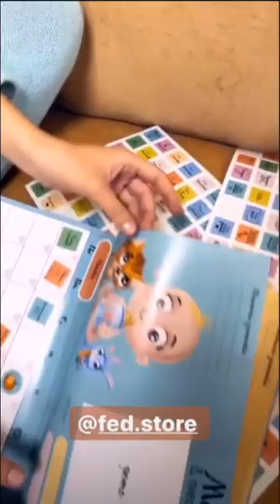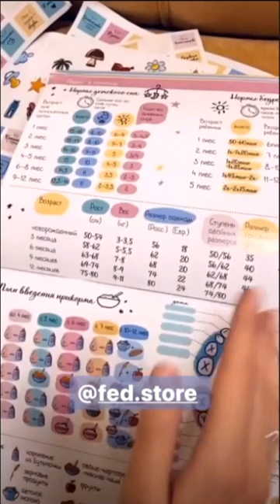Алена Рапунцель показала что уже умеет ее сын Богдан ))